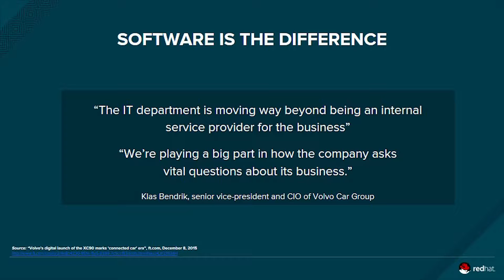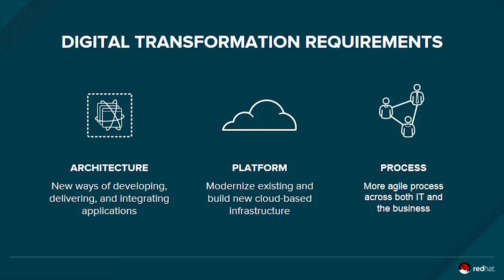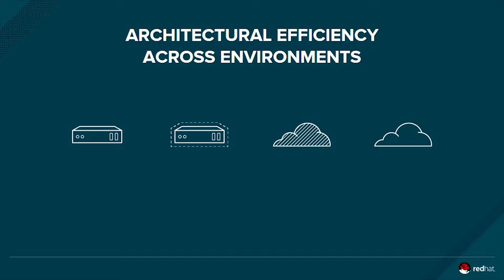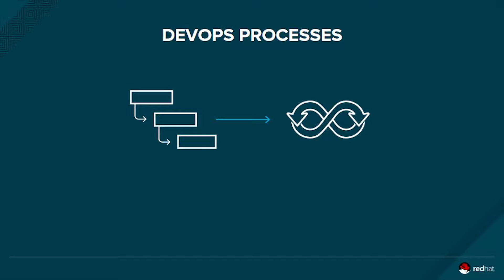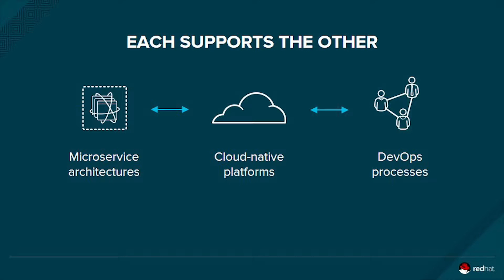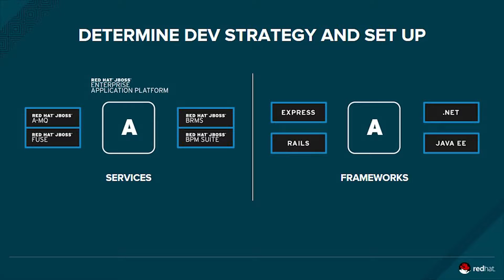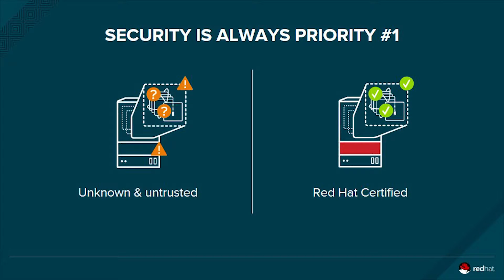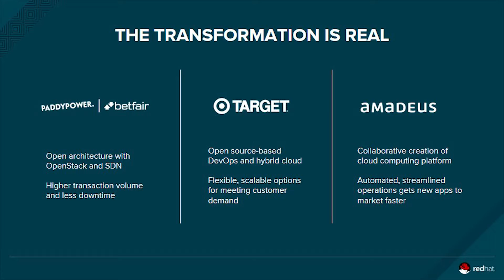Red Hat Road Tour - Stephanos Bacon on Building an Architecture for Continuous Innovation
At Toronto's first  Red Hat Road Tour, we were privileged to to hear from Stephanos Bacon, a Sr. Director, Portfolio Strategy Application Platform Management at Red Hat, on how to and the importance of, "Building an Architecture for Continuous Growth".